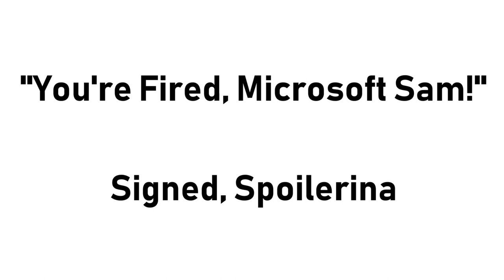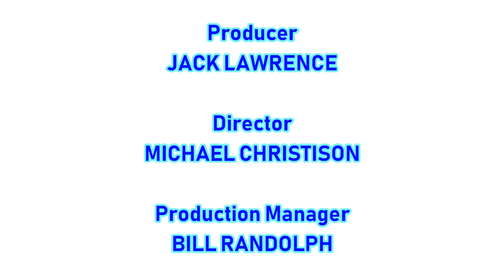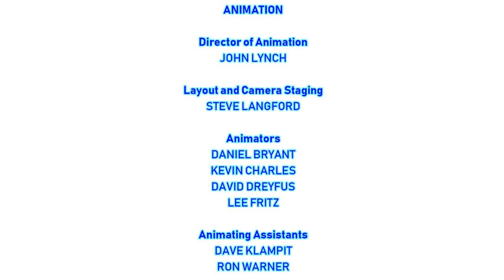[#1840] CBS Television Studios Logo Bloopers | Episode 97 | Meet Spoilerina [Request]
[Requested by Sailor Moon Rie Twilight Sunset Fan Media WEP]

DESCRIPTION: Spoilerina is invited to the studio as a new guest.

BLOOPERS INCLUDED:
Same as "Columbia Logo Bloopers 2: Meet Spoilerina" (Coming soon on DVD as "Columbia Pictures Logo Bloopers 2: Meet Spoilerina" and on Blu-ray (2D/3D/Ultra HD/4K) as "The All New Columbia Pictures Logo Bloopers 2: Meet Spoilerina").